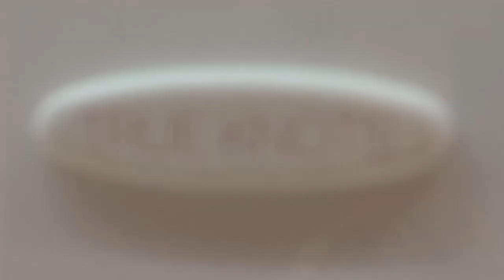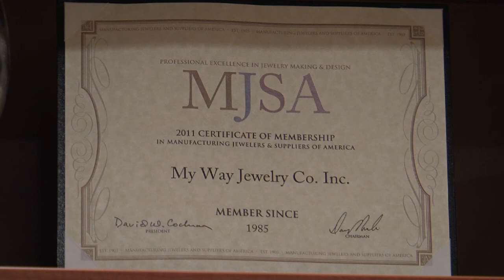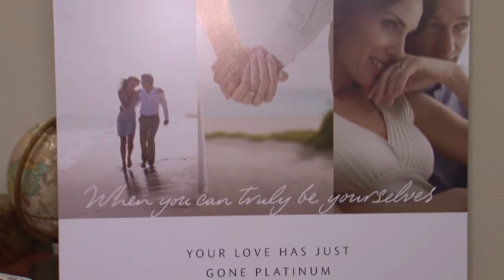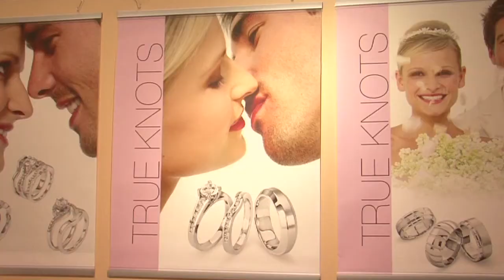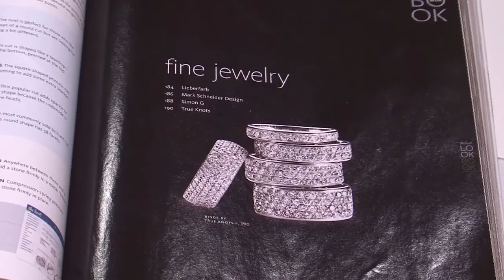Vatche Fronjian with his True Knots